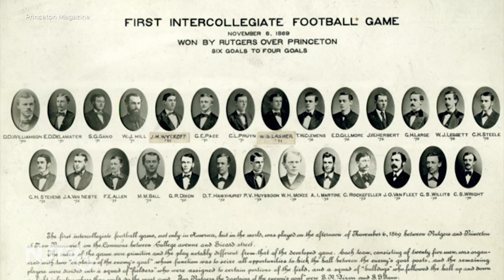Rutgers throws it back to 1869, reenacting history's first college football game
Theater students at the college suited up to recreate the sporting event in honor of its 150th anniversary.